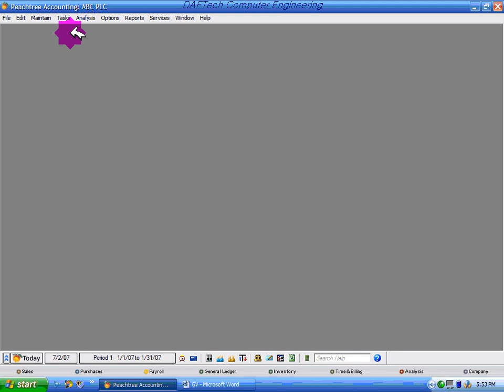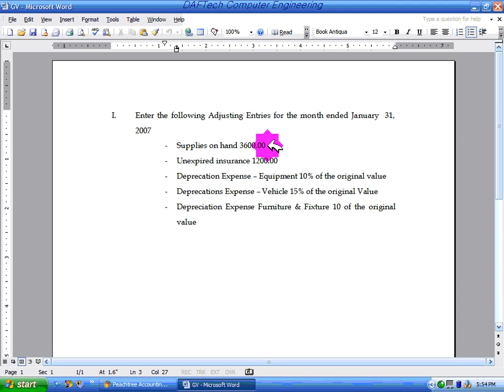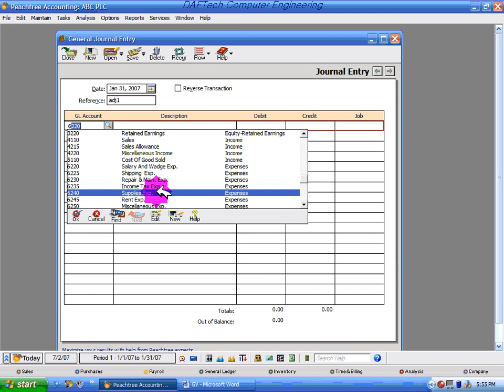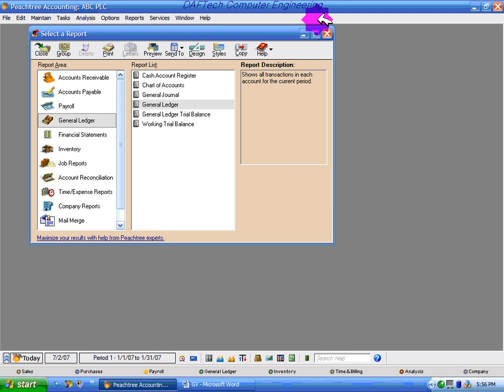Peachtree Accounting Section 3 4 1@KMB4208